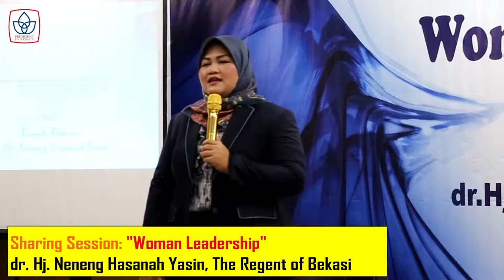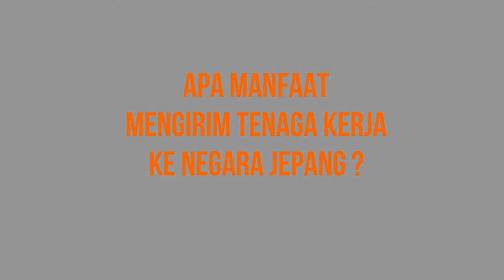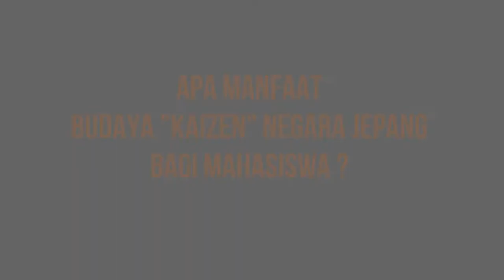SHARING SESSION THE REGENT OF BEKASI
President University welcomed dr. Hj. Neneng Hasanah Yasin, the Regent of Bekasi in a sharing session themed "Woman Leadership" on Tuesday, 22 May 2018.